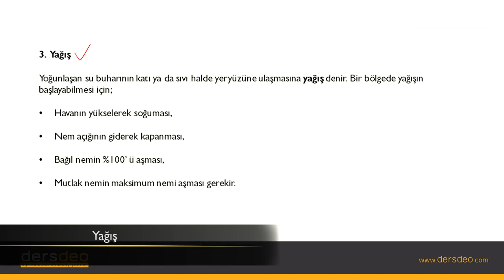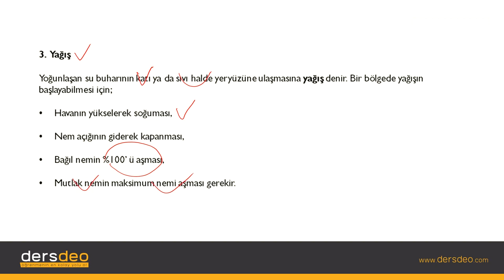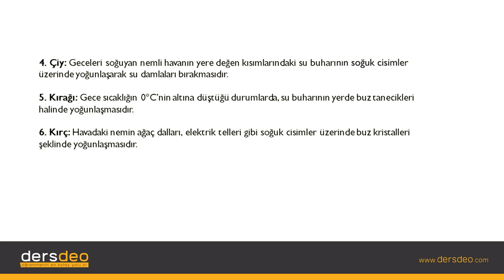Coğrafya, Nemlilik ve Yağış, Yağış #04